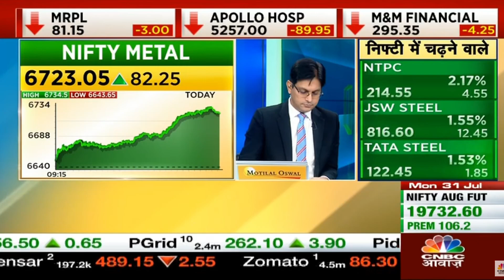Balrampur Chini | Next Target | Latest News | Stock Analysis